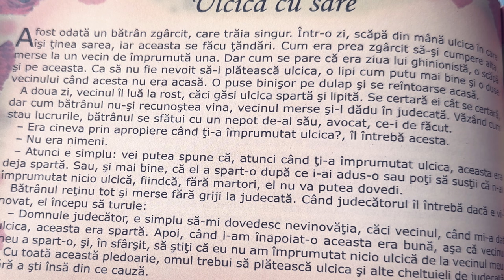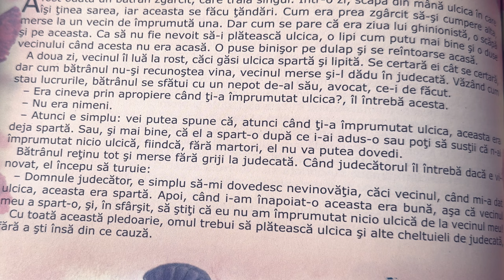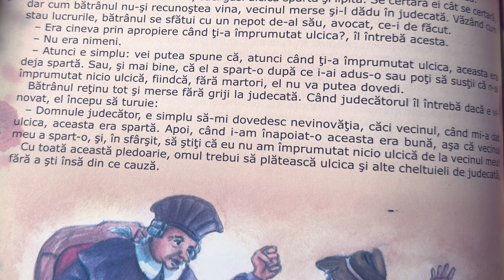Ulcica cu sare 🧂 Povești pentru copii în limba română | Povești scurte 4K (217/365)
Povești noi cu ulcica cu sare pentru copii. Povești pentru copii în limba română. Povești scurte audio în 4K. Să citim o carte de poveste împreună. Basme și povești de lectura.

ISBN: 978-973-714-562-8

poveste
copii
citim
scoala
invatam
doamna valentina
impreuna
limba romana
romana
povesti
audio
lecturi
pentru
canal educational
carte
povesti in 3 minute
povesti pentru copii
4k
full hd
cipru
romania
lectura
educatie
valentina
3 minute
3min
frumoase
adormit
scurte
seara
basme
citit
povesti in lima romana
poveste scruta
ulcica
sare